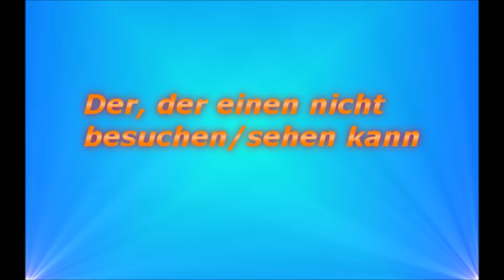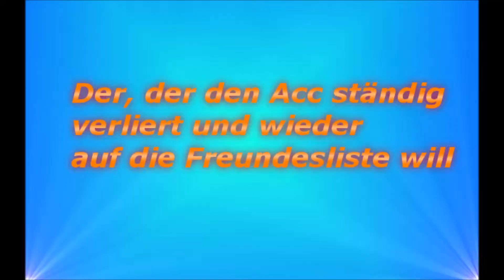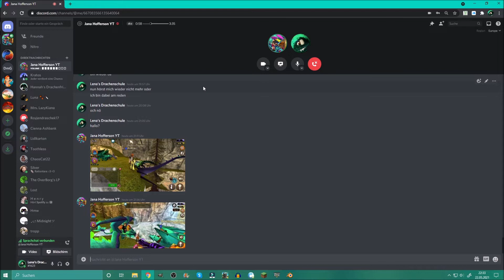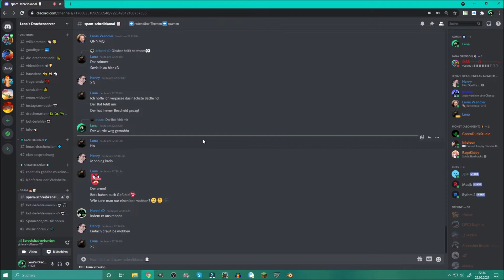5 Arten von Abonnenten in SoD Part 2 | mit @꧁Jana Hofferson꧂